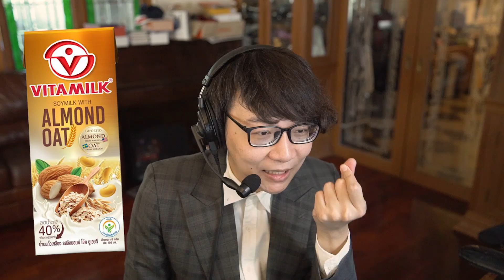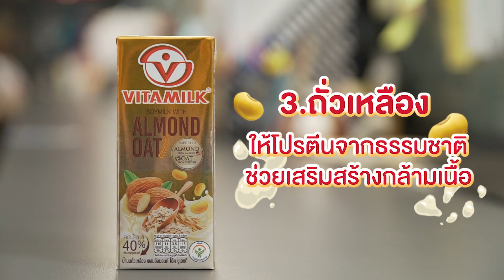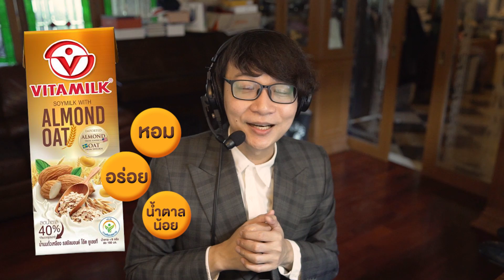น้ำปั่นปริศนาเพื่อสุขภาพ 🥛🥦 By Vitamilk Almond Oat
สามารถเข้าไปร่วมสนุกได้ที่ลิงก์นี้เลยน้าาา